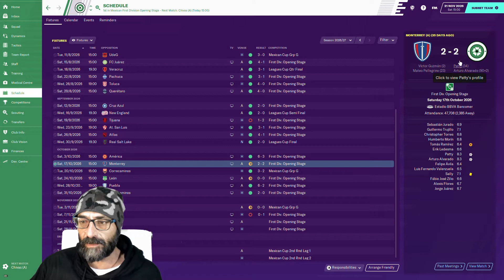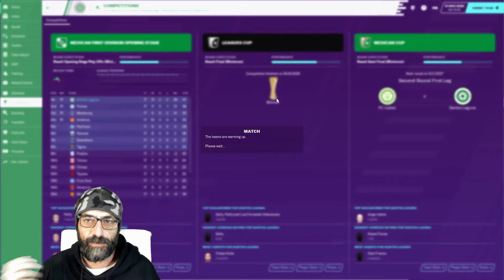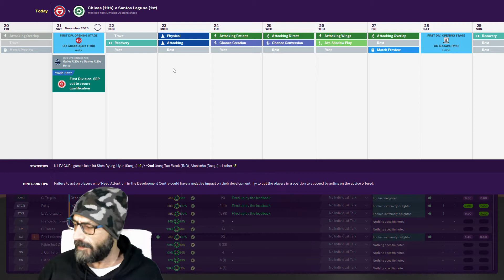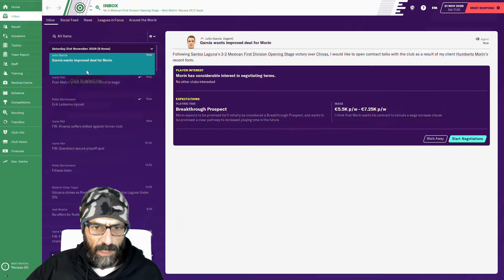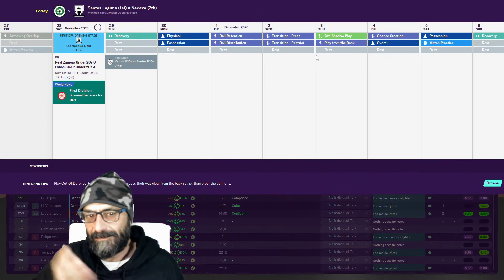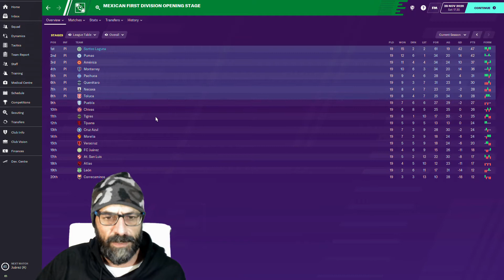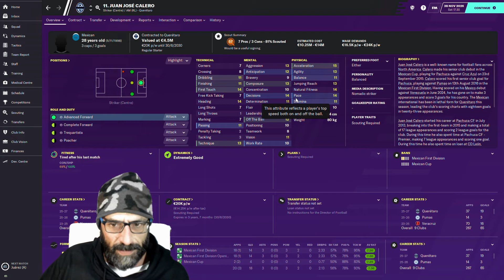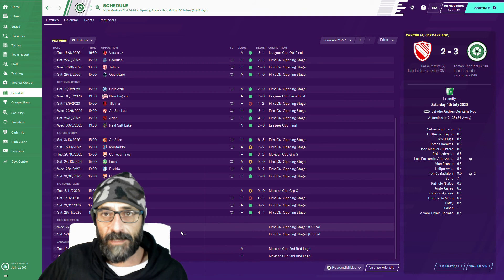The Journeyman Episode 71 A job well done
The Journeyman on Football Manager 20 is back with a twist, we will travel across South America, Asia, North America and Australia.

After winning multiple domestic titles in Indonesia and China, we achieved our first objective and won the Asian Champions League. Now we moved to South America with the objective to win more domestic titles and most importantly, the Coppa Libertadores. where in South America? Mexico!